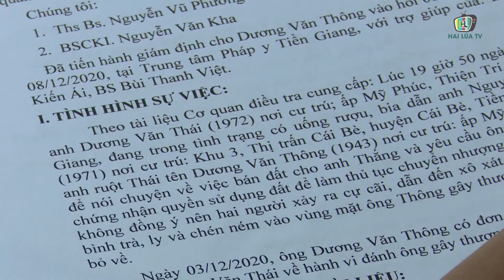NGHỊCH TỬ DỌA GIẾT CHA RUỘT VÌ KHÔNG CHỊU BÁN PHẦN ĐẤT MỘ | HAI LÚA TV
NGHỊCH TỬ DỌA GIẾT CHA RUỘT VÌ KHÔNG CHỊU BÁN PHẦN ĐẤT MỘ

Ngày 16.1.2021 Công an huyện Cái Bè, Tiền Giang đang tạm giữ đối tượng Dương Văn Thái, sinh năm 1972, cư trú xã Thiện Trí, huyện Cái Bè để điều tra, xử lý về hành vi cố ý gây thương tích. Nạn nhân chính là cha ruột của Thái.
Nợ nần do cờ bạc, Thái dự định bán thửa đất do cha của Thái đứng tên. Cha Thái đồng ý cho con bán đất, nhưng chỉ bán 1 phần, còn phần đất có mộ ông bà thì không được bán. Riêng Thái nhất định phải bán hết cả thửa đất. Vì thế giữa hai cha con phát sinh mâu thuẫn.

Ngày 30/11, Thái đưa người mua đất đến nhà, nhưng cha Thái không đồng ý ký tên sang nhượng chủ quyền sử dụng đất. Lời qua tiếng lại, Thái ném cả bộ bình tách uống trà vào người cha, gây thương tích 8%. Sau đó viết giấy hăm dọa sẽ giết cha, nếu không đưa tiền cho Thái.

Trước đây, Thái cũng đã nhiều lần bị xử lý hành chính và xử lý hình sự vì gây rối trong gia đình./.